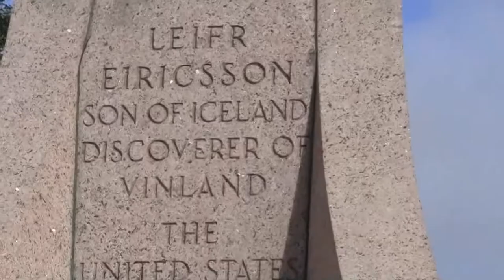Islandia - Reykjavik (subtitles POL, ENG)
Reykjavik znaczy po islandzku "dymiąca zatoka". Miasto liczy ok. 120 tys. mieszkańców i jest stolicą Islandii. Reykjavik prawa miejskie otrzymał w 1786 roku i zamieszkiwało go wówczas 167 osób.